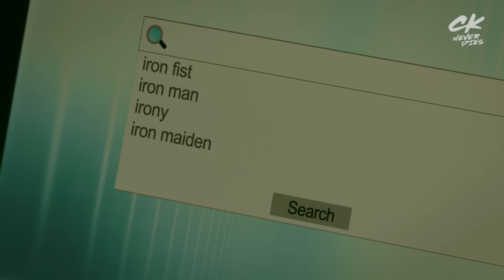Ice Breakers Ep. 4: What Would You Put In a Cobra Kai Time Capsule?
In this video series, we ask the Cobra Kai cast and showrunners fun questions, giving fans a glimpse into their personalities with every response.

Thirty-four years after events of the 1984 All Valley Karate Tournament, a down-and-out Johnny Lawrence seeks redemption by reopening the infamous Cobra Kai dojo, reigniting his rivalry with a now successful Daniel LaRusso.

Cobra Kai Seasons I-V on Netflix | Season VI, Part I: Now Playing - Part II: Nov 15

BUY SEASONS 1-5 NOW ON DVD:
Season 1 & 2 Set
Season 3
Season 4
Season 5

Cobra Kai soundtracks are available on @madisongaterecords. Listen Now